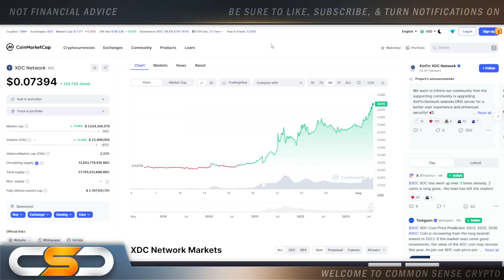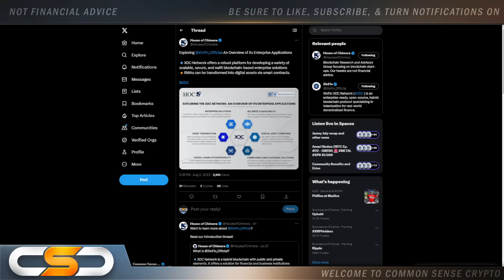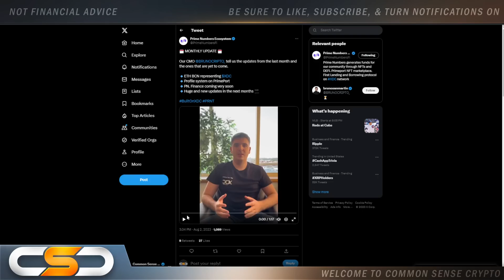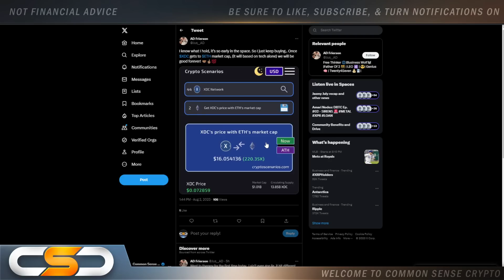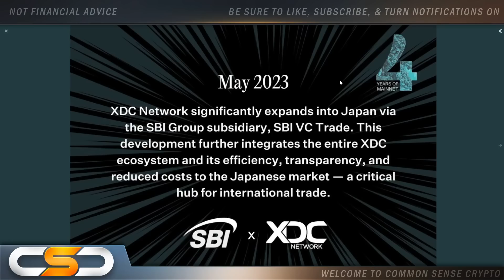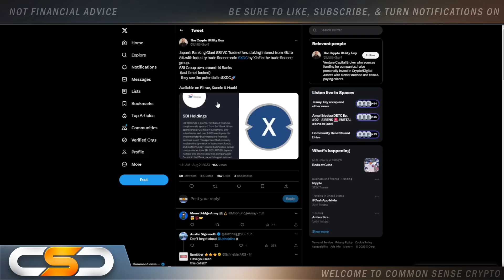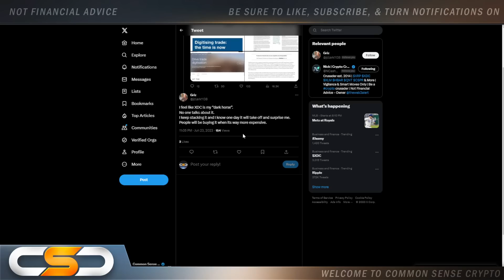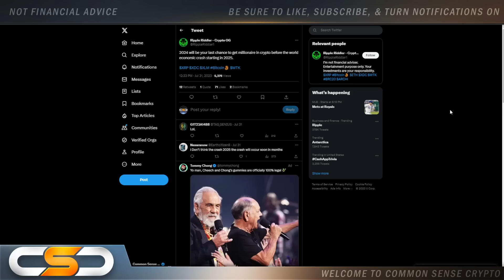XINFIN XDC WOW HERE WE GO!🚨XDC EXPANSION CONTINUES💥XDC IS SO WELL ROUNDED💣JUST GETTING STARTED!